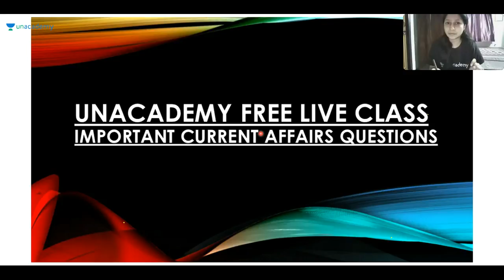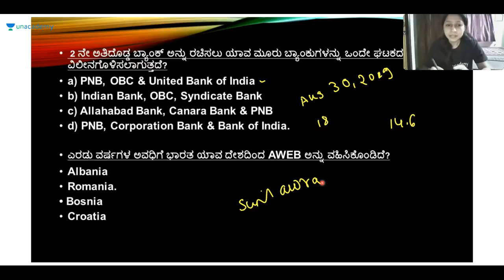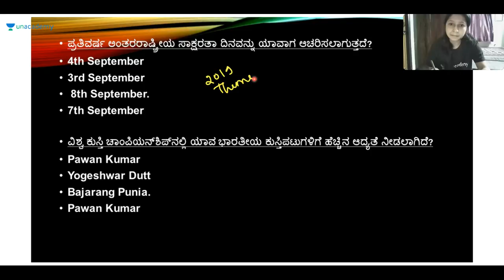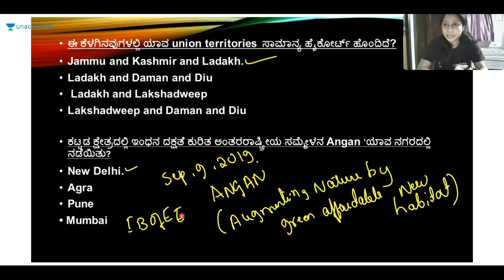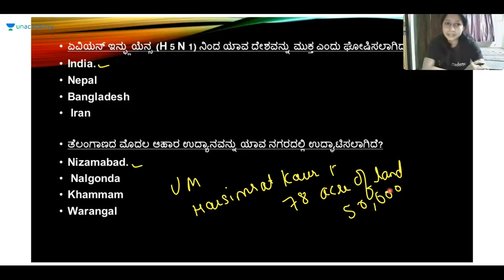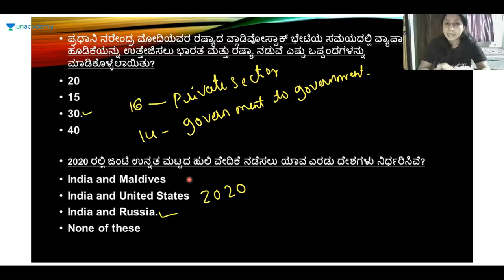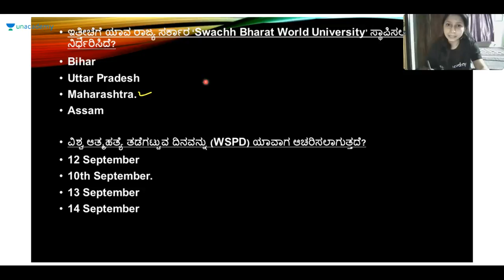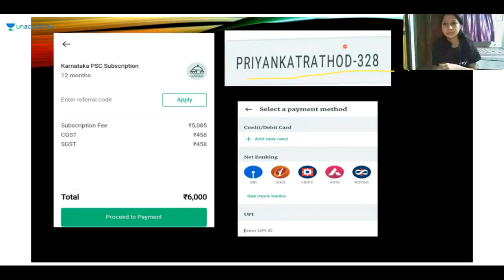Discussion on Current Affairs for Competitive Exams | KPSC / SDA / FDA / PSI / KAS | Priyanka Rathod